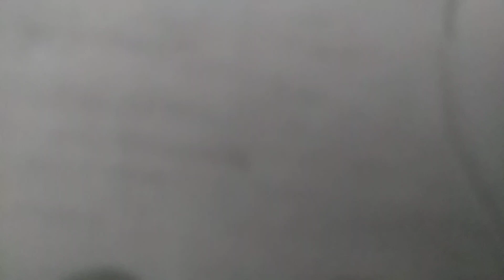HAPPY NEW YEAR 🎆🎊🥳🥳🥳 TO ALL🎊🎊🥳🥳🥳🎆🎆 ashish sahu